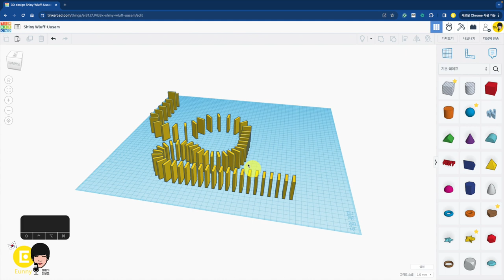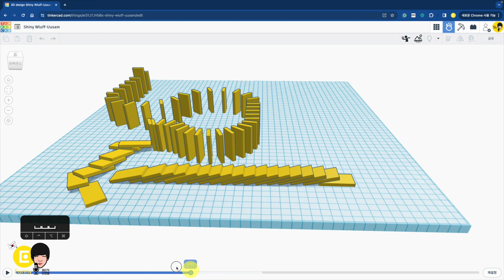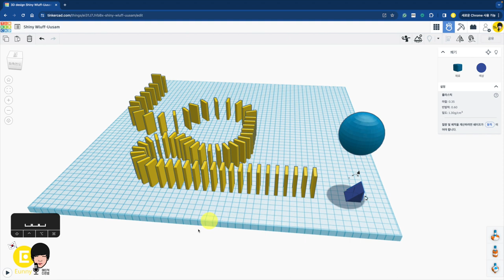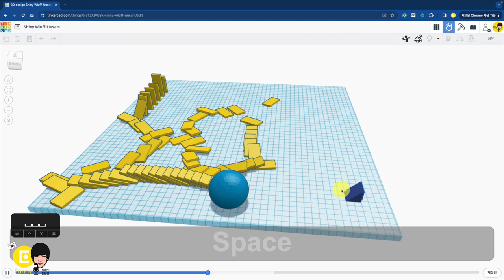심랩5 : 도미노 물체 고정하기 - 틴커캐드 3D 모델링 활용 | Tinkercad 3D modeling Sim Lab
00:00 곡선 도미노 구슬로 넘어트리기
02:28 재설정 도현 선택 고정 정적으로 만들기